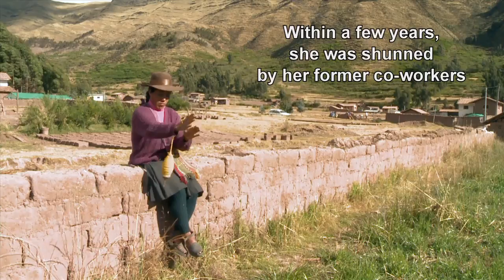Village Of Dreams Documentary Trailer